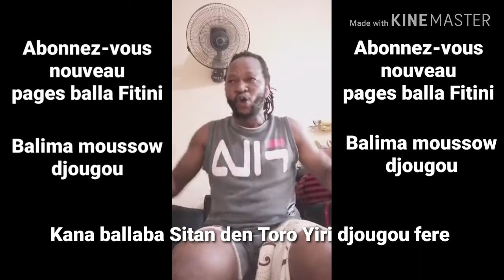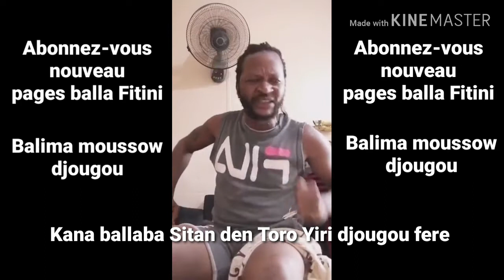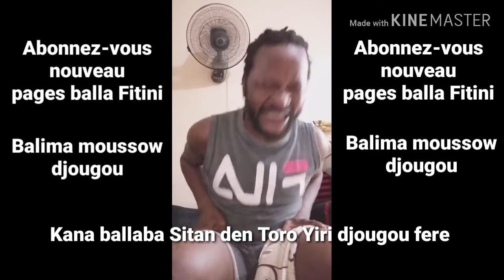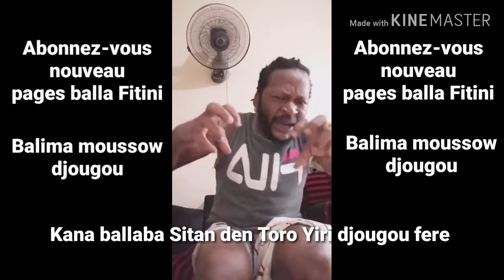Dioballa Sanogo vidéo spécial Balima Mousso djoukou. Kana Ballaba. Bouye blé d'en balla ble